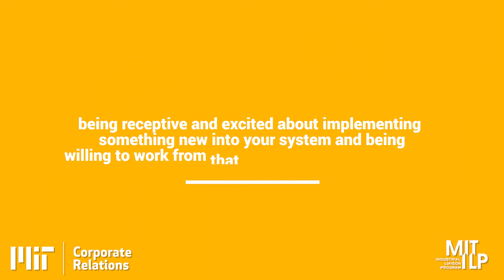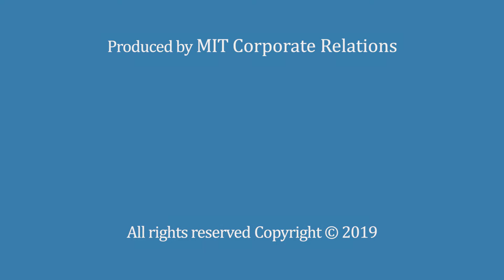Molecular Filtration to Save Energy - Defining Innovation for Membrane Tech - 6 of 6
Shreya Dave, CEO, Via Separations; and Brent Keller, CTO, Via Separations